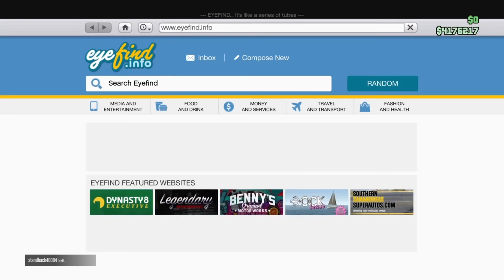CUSTOMIZING MY OPPRESSOR!!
guys i found out how to do it. i was being retarded yesterday!
 add me on snap to see my everyday life @gummibear707
BYEEE HOPE U ENJOYED, STAY TUNEDD!